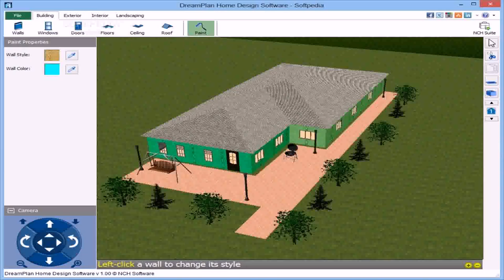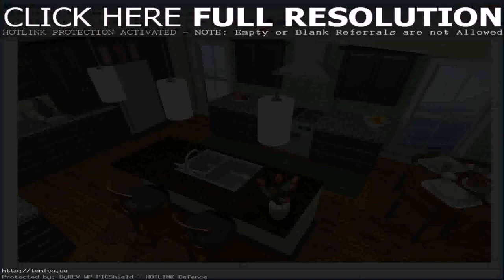House Floor Plans Design Software Free (see description)